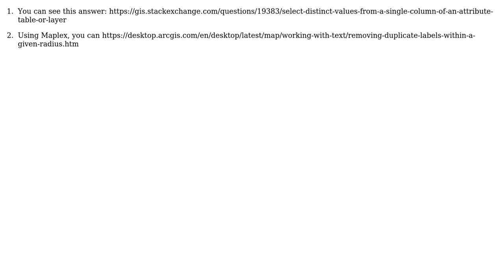GIS: Using "SELECT DISTINCT" in SQL Query for Labels?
With thanks & praise to God, and with thanks to the many people who have made this project possible! You are responsible for your own actions.